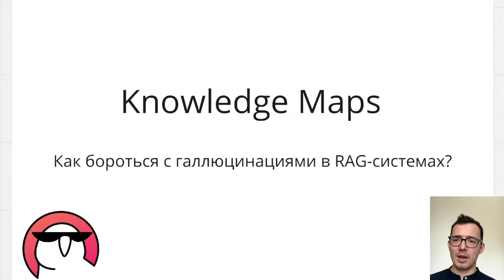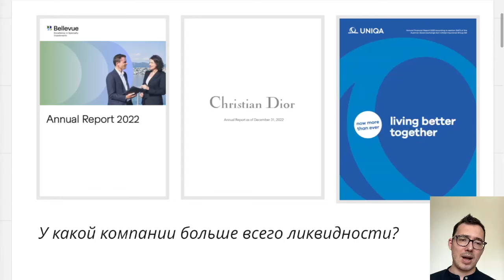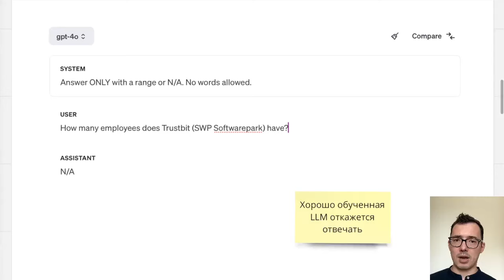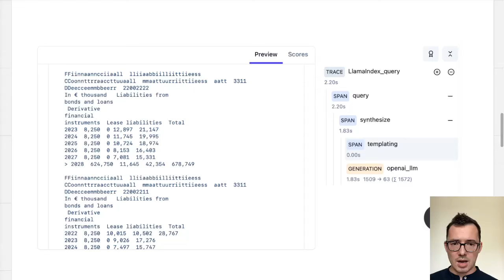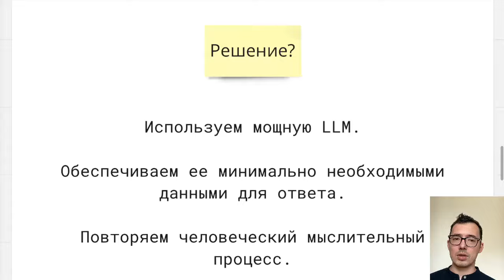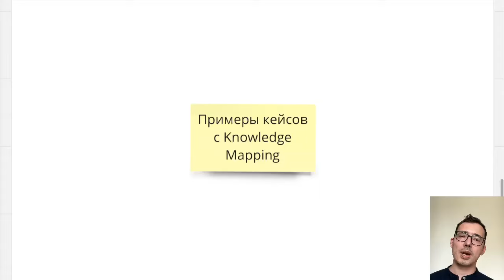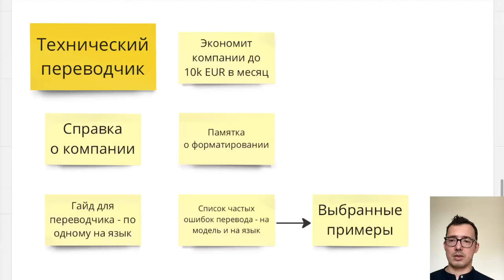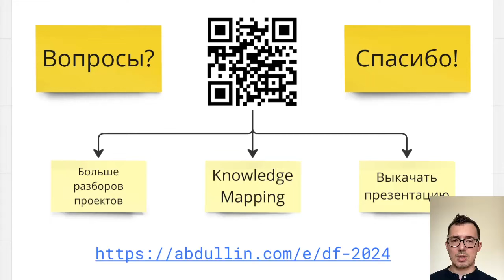Knowledge Maps - как бороться с галлюцинациями в RAG-системах?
Давайте поговорим про борьбу с галлюцинациями в современных RAG системах. Почему возникают галлюцинации, и как нам с ними бороться?

Мы возьмем в качестве примера галлюцинации классическую систему на базе векторной RAG-системы и посмотрим, как она безудержно выдумывает ответы на простейший вопрос. Потом мы заглянем под капот в поисках источника ошибок и используем подход Knowledge Mapping для исправления этой ситуации.

В завершение мы посмотрим на применение этого подхода в разных кейсах.